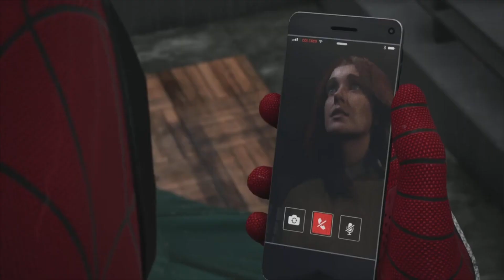Getting those 19 inches of venom 😈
all jokes